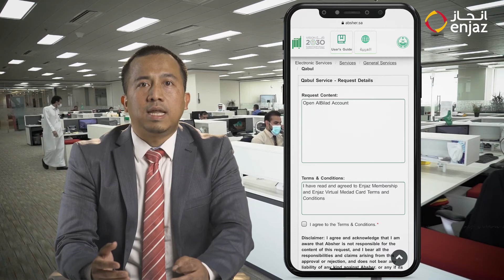Bagaiman cara memverifikasi identitas Anda melalui Absher di Aplikasi Enjaz